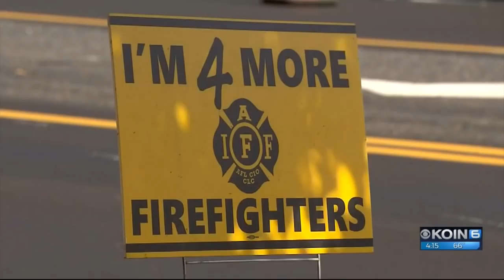Fine upheld for firefighters who saved life, broke law